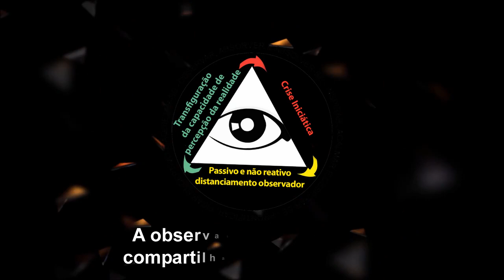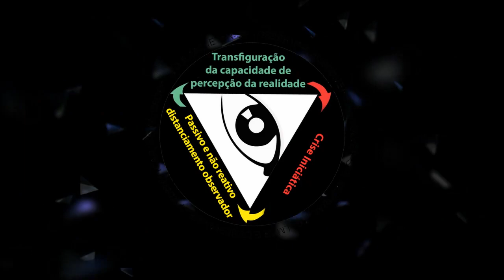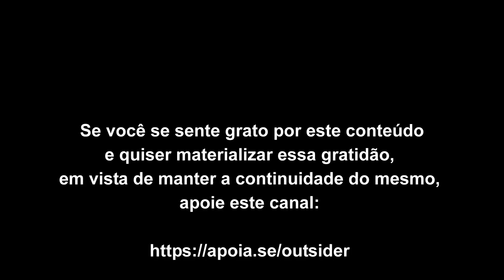A observação nos retira do compartilhado folclore social